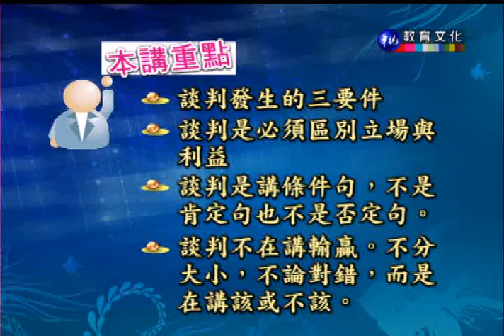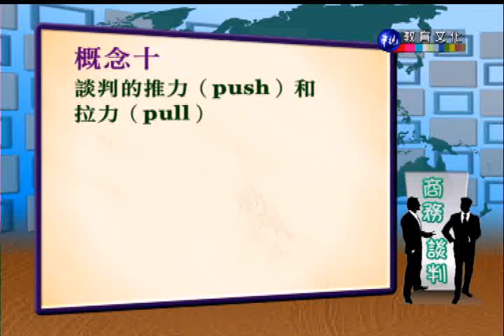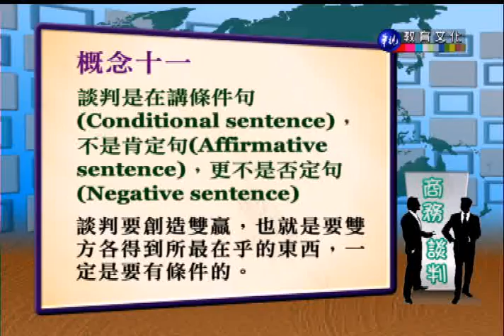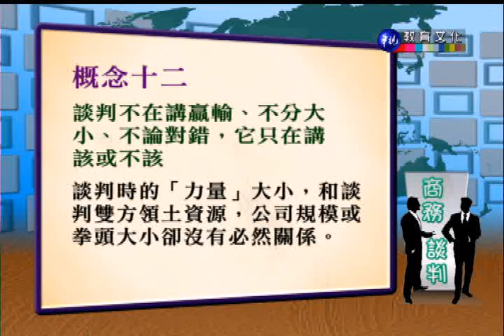商務談判（商專）_第2講